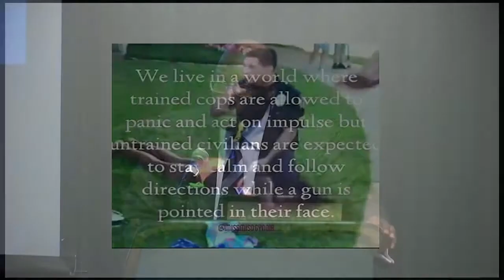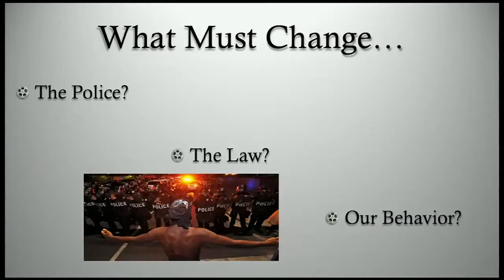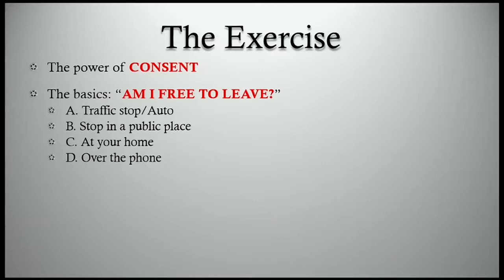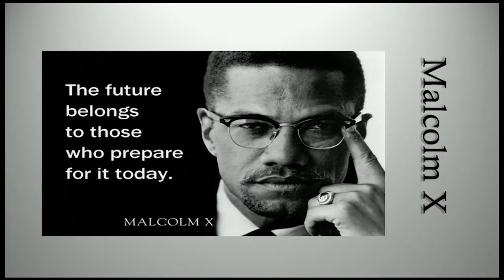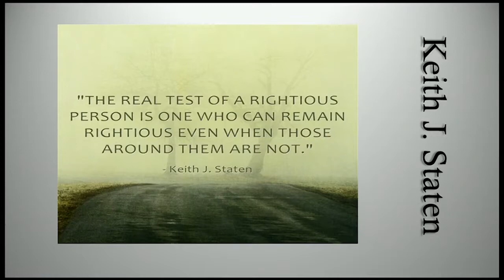CLIP Keith Staten CSUS Exercise your rights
Edited clips from the 2016 Fall Ethics Symposium at CSUS, which focused on the Ethics of Policing. My role was to present on two areas: an historical review of Constitutional Rights up to the present, and how to exercise your rights in the current climate. This is only a series of clips- the whole segment is also on my YouTube channel